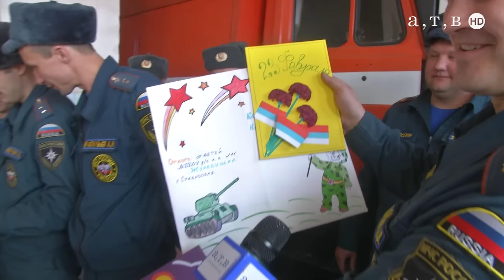«Я б в пожарные пошел, пусть меня научат»…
Кто из нас в детстве хотя бы раз не мечтал об этом? Сегодня звездный час у ставропольских дошколят.